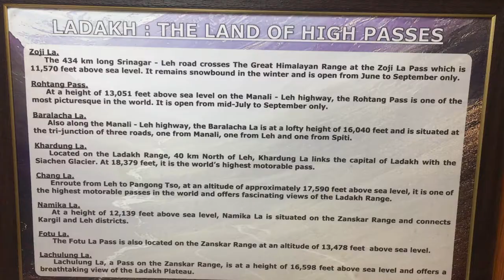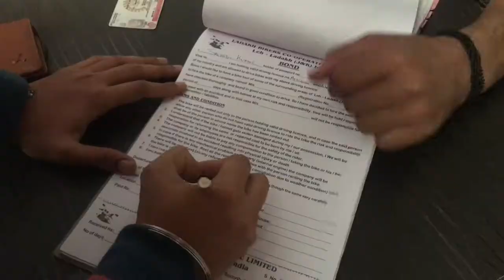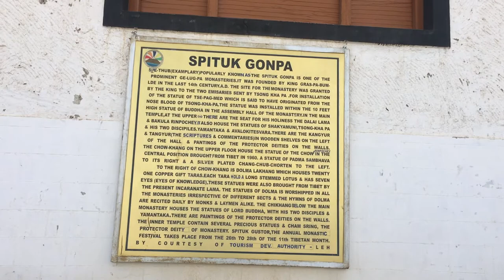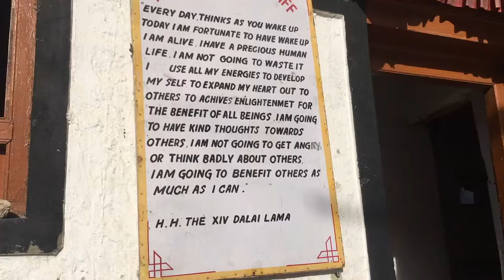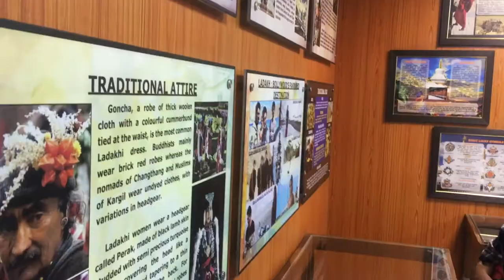Leh Ladakh- Spituk Gompa, Hall of fame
Our day 1 in the journey of Leh Ladakh journey!! Check it out guys!!